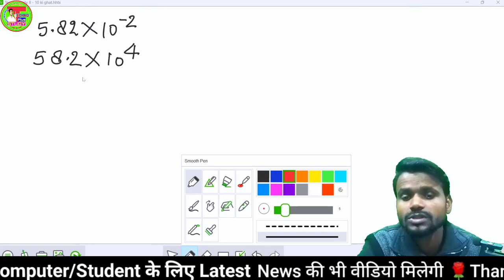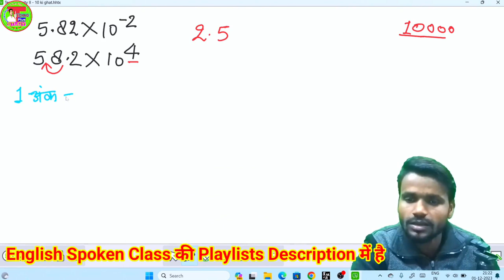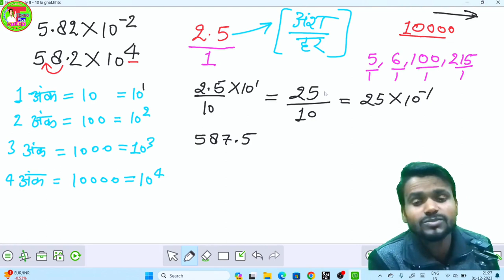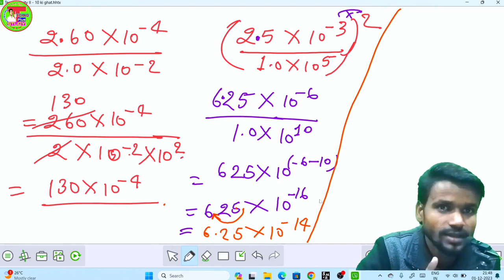10 की घात का नियम | दशमलव कैसे घटता और बढ़ता है | Decimal Rule In Numericals |10 Power In numericals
10 की घात का नियम | दशमलव कैसे घटता और बढ़ता है | Decimal Rule In Numericals | 10 Power In Science Numericals
Numerical Calculation Fast Solution | विज्ञान के आंकिक सवालों के Calculation | 12th Exams Numerical | Calculation Trick
,,, आज इस वीडियो में विज्ञान के Numerical में आने वाले को कैसे हल करना है और उसमे के 10 की घात और दशमलव का खेल समझेंगे,,